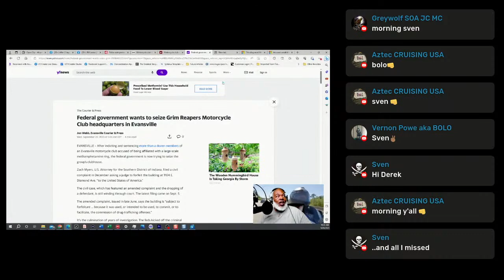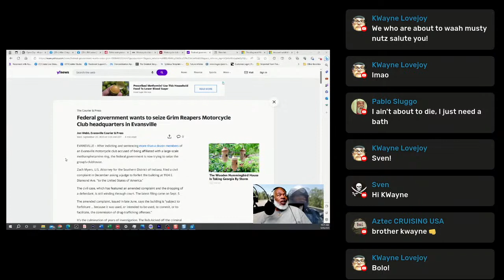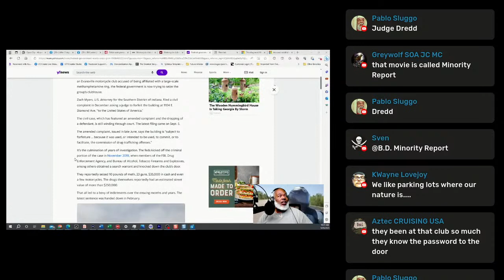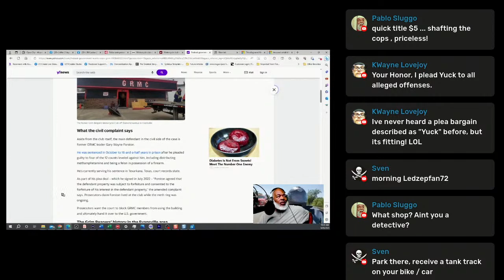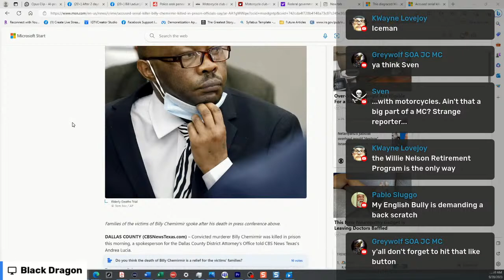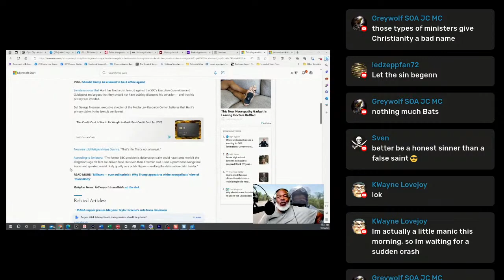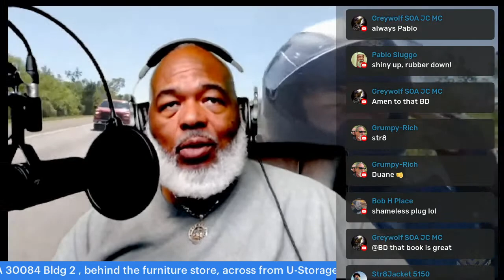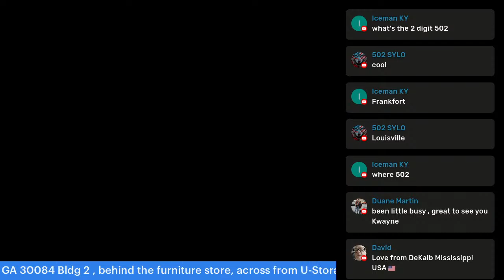Federal Government Wants to Seize Grim Reapers Evansville Club House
EVANSVILLE – After indicting and sentencing more than a dozen members of an Evansville motorcycle club accused of being affiliated with a large-scale methamphetamine ring, the federal government is now trying to seize the group’s clubhouse.
Follow us on:
Instagram on Instagram. Thank you!